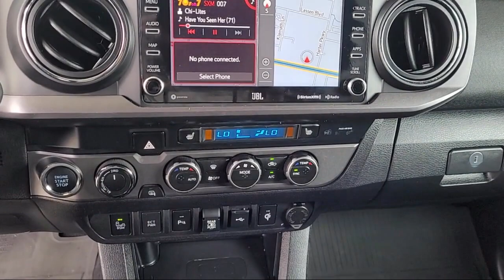2021 Toyota Tacoma TRD Off-Road Double Cab Yuba City Oroville Roseville Sacramento Chico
2021 Toyota Tacoma TRD Off-Road Double Cab Stock Number: T24288A Vin:3TMCZ5AN9MM429411.